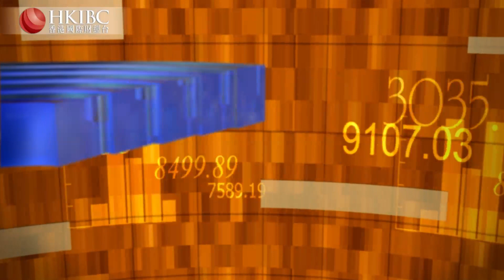【20220923】比亞迪，「股神」的棄子 香港國際財經台HKIBC 財經視界#